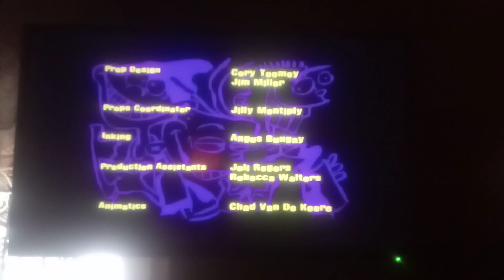Ed, Edd N Eddy Season 3 End Credits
Ed, Edd N Eddy Season 1-6 Now On HBO Max